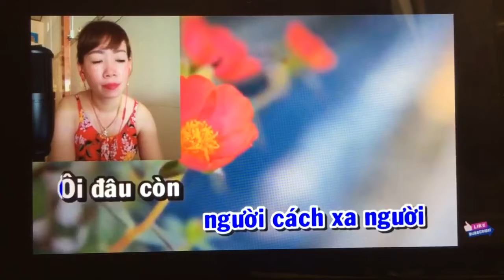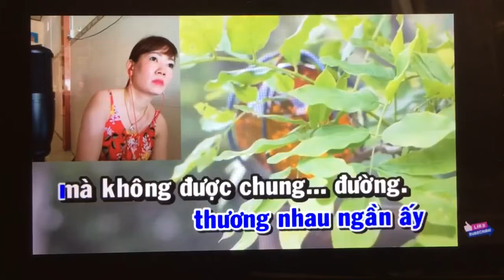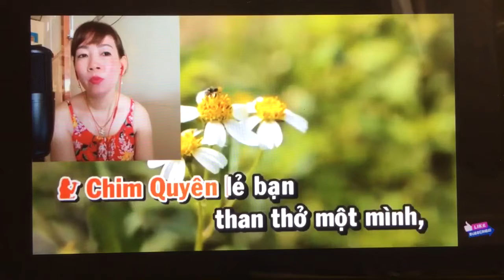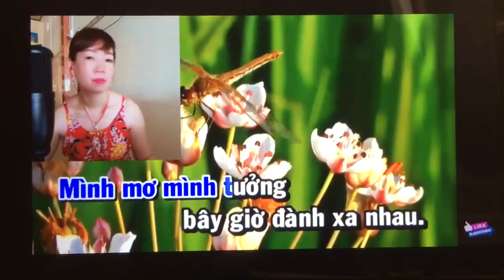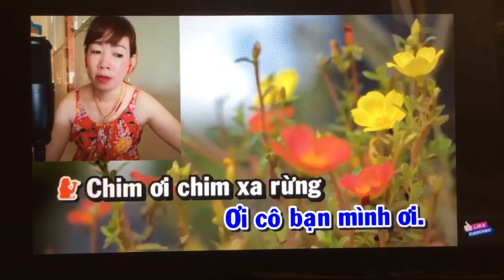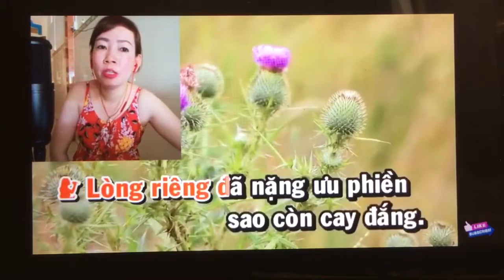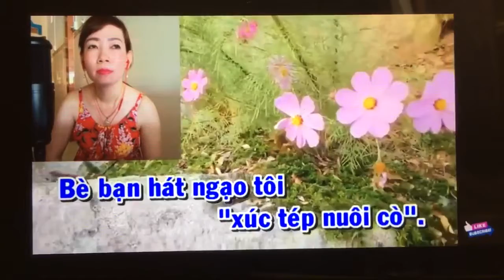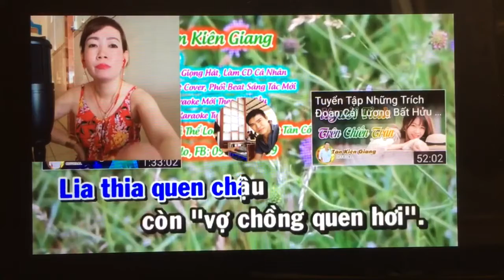TC tien Nu. Ly chim quyen